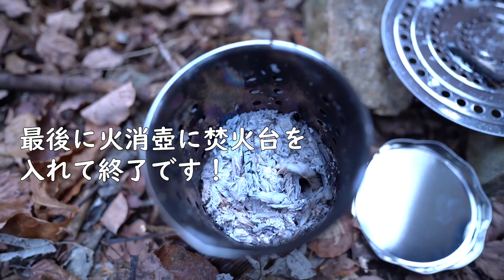100均だけでソロキャンプしてみたらまさかの優勝♪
100均のみでソロキャンプにチャレンジした結果、初心者は高いギアを買う前に100均だけでディキャンプを楽しんで見るのもありだと思いました。
火起こしから火消しまで100均で揃えることができました。
動画で缶を使ってアルコールストーブを作りましたが別の動画でアップしたいと思います。

問い合わせはこちら